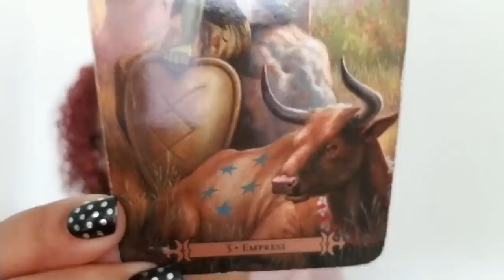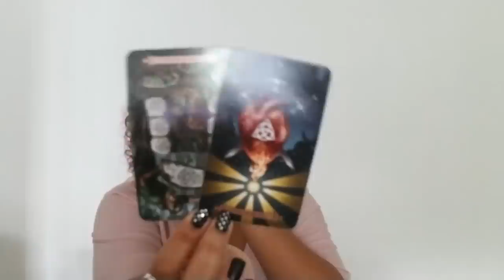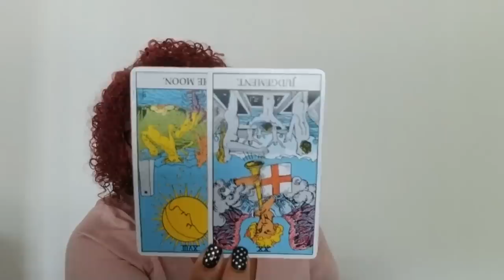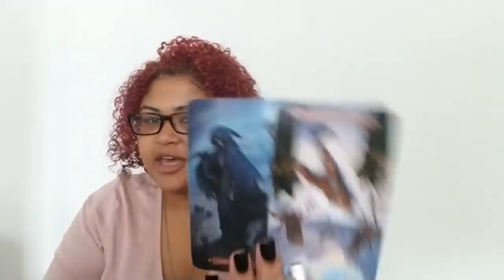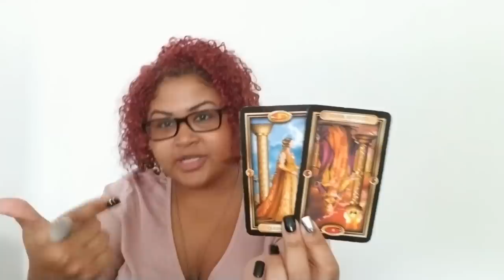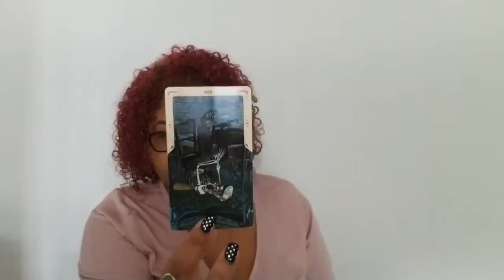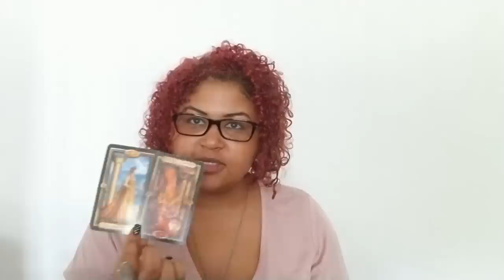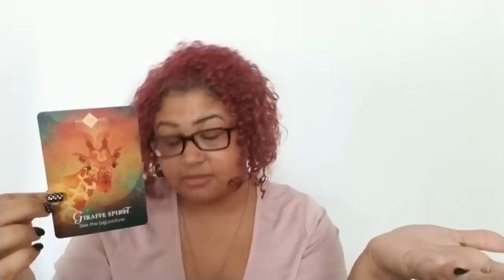Scorpio: This Is Your Time! (September 19th - 30th)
Scorpio: Weekly Love Reading (September 19th - 30th)